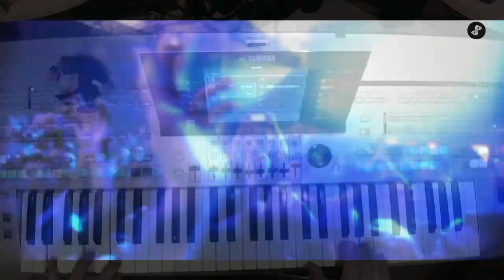Kylie Minogue Can't Get You Out Of My Heat Instrumental COVER Yamaha Tyros 4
Horst Rathmann plays Kylie Minogue - Can't Get You Out Of My Heat  live with Yamaha Tyros 4 Keyboard. No MIDI, just styles, real live.